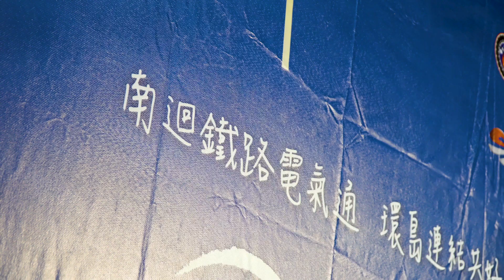【人本交通】南迴電氣化通車典禮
請跟佳龍一起體驗南迴鐵路電氣化正式通車！

搭乘普悠瑪列車，沿著台東海岸線往台東行進，鐵道局胡局長靠著窗，瞇著眼睛看著大海，他說：「南迴鐵路電氣化工程做這麼久，還是第一次看到陽光灑落在太平洋的美景。」

南迴鐵路興建難、改建同樣困難。依山傍海的陡峭地形，鮮少公路能抵達，只能仰賴收班後的深夜，以軌道施工車輛，將人員、機具、材料運進施工地點。
無數的黑夜，才完成了環島鐵路電氣化的最後一哩路。謝謝施工團隊，國人以你們為榮！

交通部鐵道局